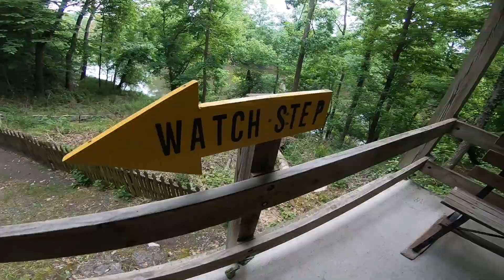Indian Echo Cavern Adventure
While I was visiting Hershey, PA... I went on an adventure to the Indian Echo Caverns in Hummelstown, PA.

The tour was fun and the caverns are beautiful!  So peaceful and a real gem in Pennsylvania.